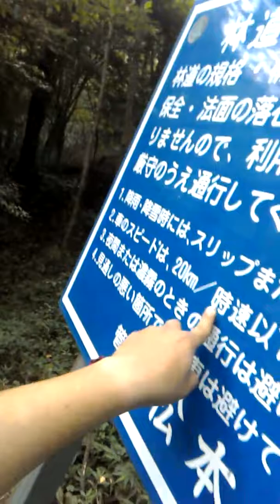The Kamote Vlog- AJ and James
Puro kalokohan lang walang halong bad vibes...

And
Arvin james racho

Please like our page in facebook:
The Kamote Vlog

THANK YOU TO ALL SUPPORT..